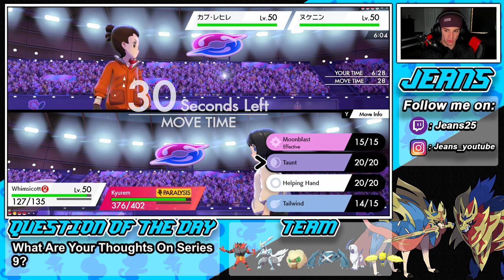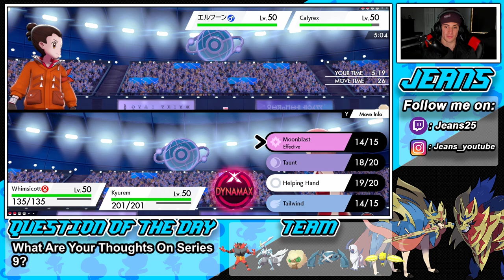Kyurem and Super Luck Absol Team! - Pokémon Sword and Shield Competitive Ranked Double Battles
Team Code: 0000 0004 TLRD 7L

Kyurem white and Super Luck Absol team that we show off in Ranked battles!.

GAME INFO
Name: Pokemon Sword and Pokemon Shield
Developer: Game Freak
Publisher: The Pokemon Company, Nintendo
Platforms: Nintendo Switch
Release Date: November 14, 2019